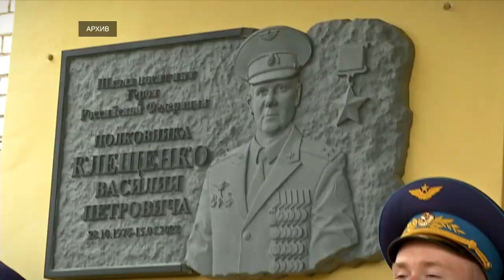Владимир Васильев в рамках региональной недели посетил Тверь